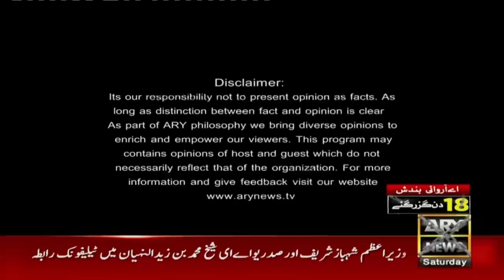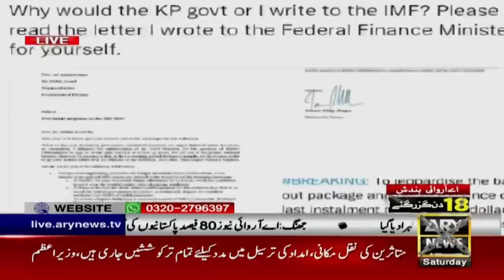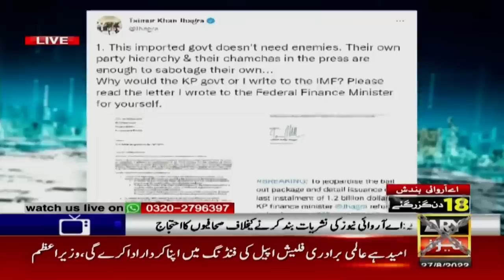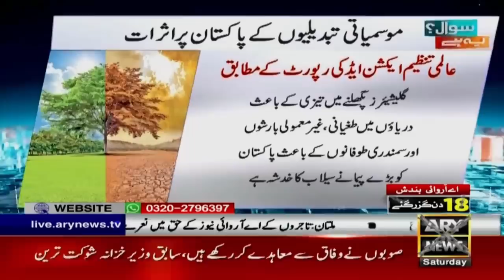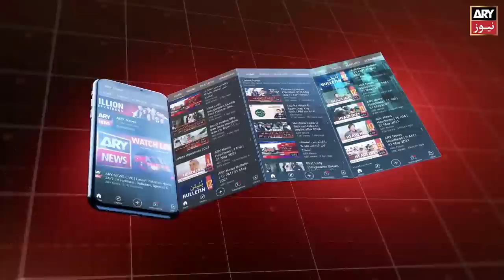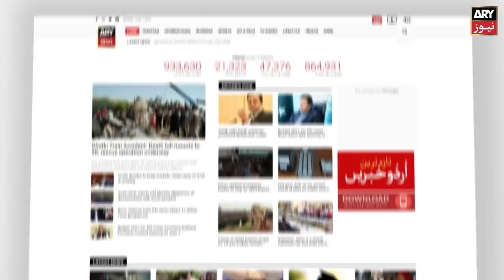Sawal Yeh Hai | Maria Memon | ARY News | 27th August 2022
(Current Affairs)

Host:
- Maria Memon

Guests:
- Shaukat Tarin (Former Minister of Finance)
- Yousuf Nazar (Economist Analyst)
- Malik Amin Aslam (Climate Change)
- Afia Salam (Environment)

Kya IMF Program Ab Cancel Honay Jaraha Hai?

Mulk Mein Barhti Mehngai Par PMLN kay Leaders Taqseem Kyun?